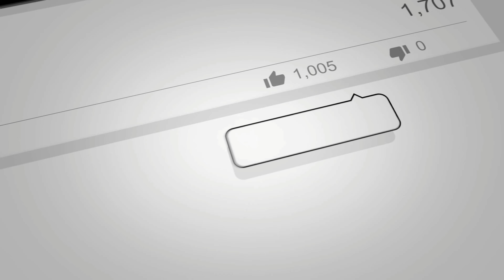FPV Freestyle Just a Flight Around The Block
Keep your props pointed to the sky!
Equipment Used
Impulserc Apex 5" Frame
Diatone Mamba F405 Stack
Foxeer Predator V5 FPV Camera
Immersionrc Tramp Nano VTX
Iflight Xing 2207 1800kv Motors
Crossfire Nano Reciever
Ethix S4 Propellers
Gemfan Hurrican 51666 Propellers
Vifly Products Smart Saver,Mini Beacon,lost model buzzer
Orqa Goggles
ImmersionRc Rapid Fire
Fatsharks HD3 Goggles
Fatshark HDO2
Betaflight Tuning
DJI V2 Goggles
Caddx Vista unit Nebula Nano V2